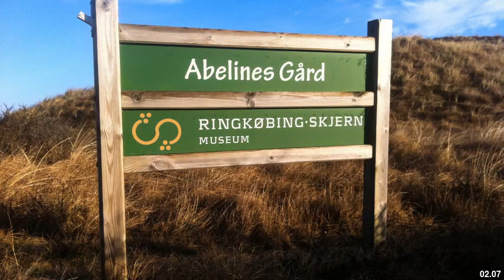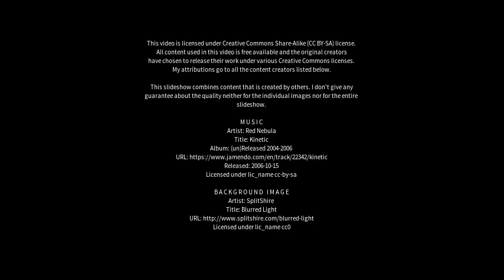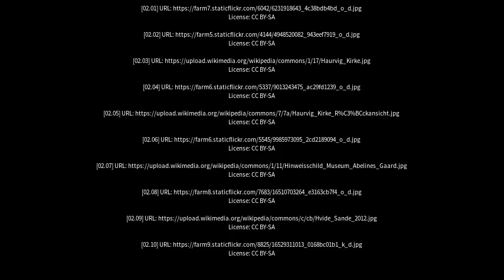Best places to visit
Best places to visit - Hvide Sande (Denmark) Best places to visit - Slideshows from all over the world - City trips, nature pictures, etc.